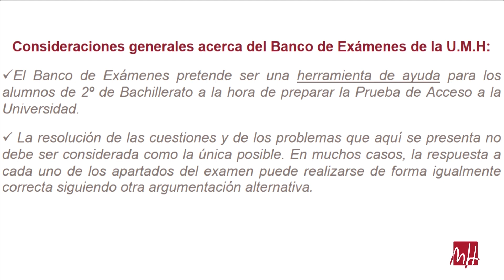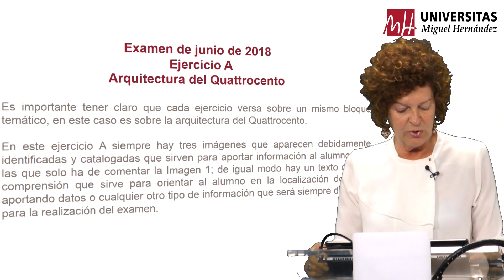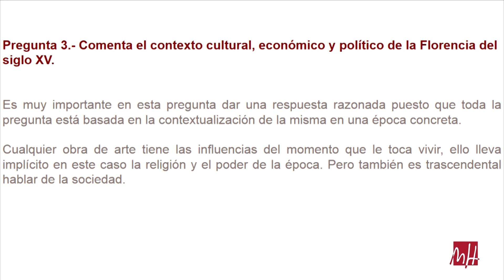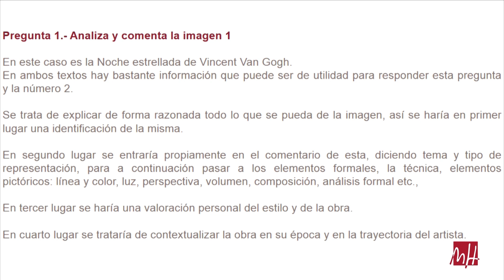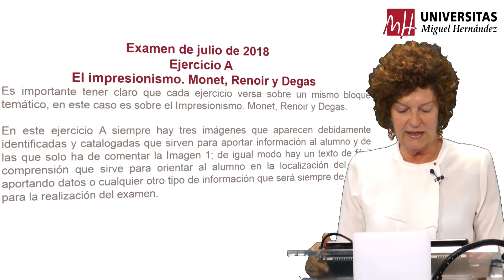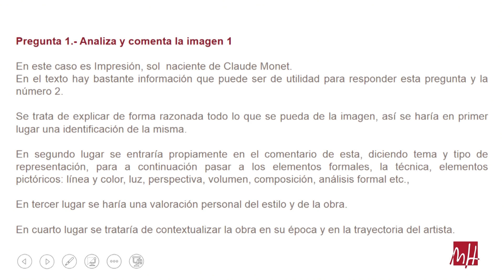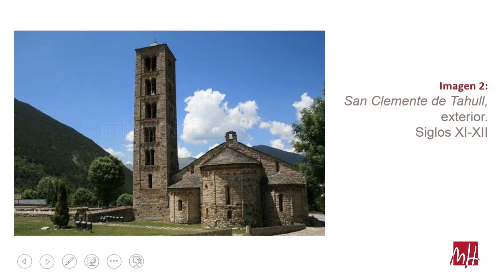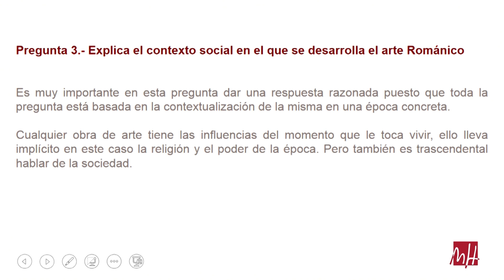Historia del Arte: Junio y julio 2018. Opciones A y B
Convocatoria: Junio y julio 2018. Opciones A y B
Asignatura: Historia del Arte
Profesora: Pilar Escanero de Miguel